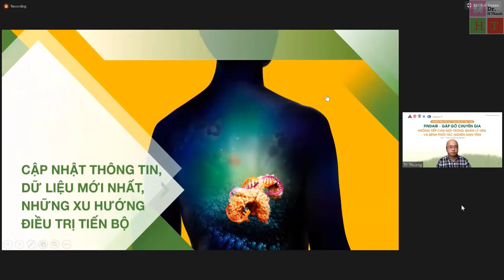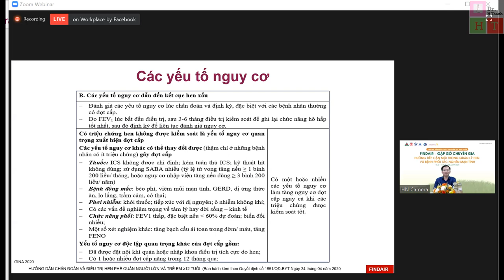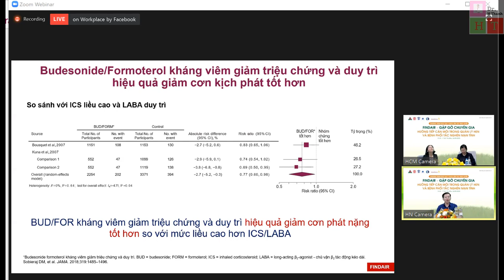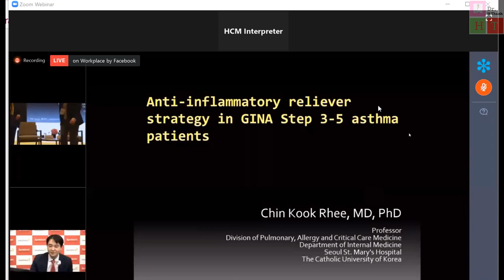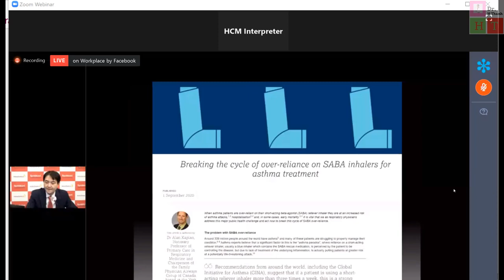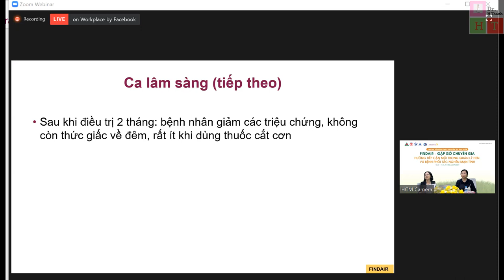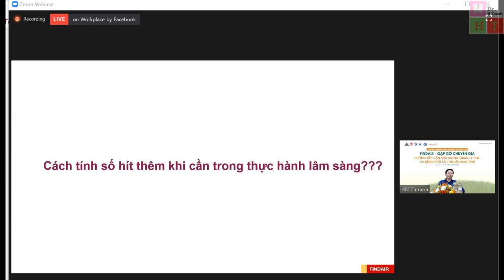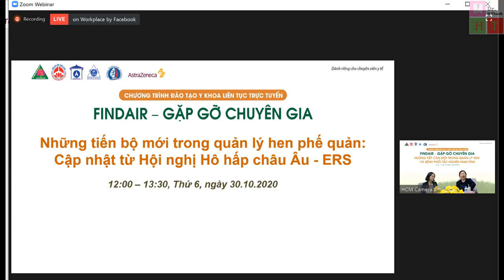HƯỚNG DẪN TIẾP CẬN MỚI TRONG QUẢN LÝ HEN VÀ COPD 26_9_20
HƯỚNG DẪN TIẾP CẬN MỚI TRONG QUẢN LÝ HEN VÀ COPD
Chuyên gia tham dự chương trình:
1. PGS.TS.BS. Lê Thị Tuyết Lan, Chủ tịch Liên chi Hội Hen – Dị ứng & Miễn dịch lâm sàng TP.HCM
2. PGS.TS.BS. Vũ Văn Giáp, Phó giám đốc Trung tâm Hô hấp – Bệnh viện Bạch Mai
3. GS.TS.BS. Chin Kook Rhee, Bệnh viện St. Mary Seoul, Hàn Quốc
4. Điều phối viên ThS.BS. Lê Thị Kim Chi, Khoa Hô hấp – Bệnh viện Nhân dân Gia Định
Tổ chức bởi: Hội Phổi Việt Nam, Hội Hô hấp Việt Nam, Liên chi hội Hen Dị ứng Miễn dịch TP.HCM, Liên chi hội Hô hấp TP.HCM.